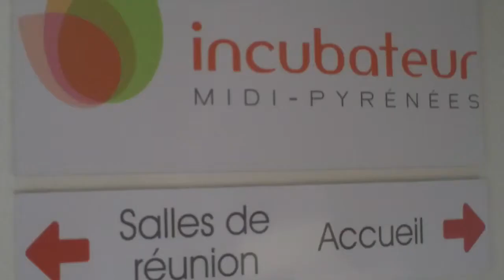L'incubateur Midi-Pyrénées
L'incubateur chouchoute nos start-ups toulousaine afin de leur permettre de réussir !